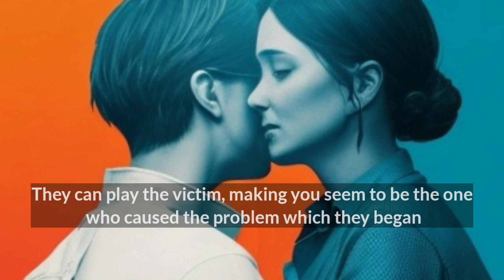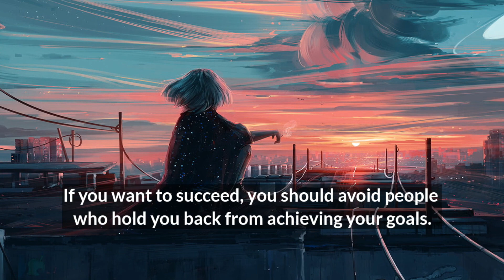"3 Shocking Reasons Fake Friends Will Destroy Your Happiness"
0:00 Intro
0:07 They make you feel Guilty
1:01 They Hold back from achieving your Goals
2:03 Fakefriends Gossip about you

Fake friends can cause significant damage to your overall happiness and well-being. In this enlightening video, we delve into 10 shocking reasons why having fake friends in your life can be detrimental. We explore the various ways in which these individuals can impact your mental health, relationships, and personal growth. Understanding these reasons will help you identify and steer clear of such toxic friendships, allowing you to surround yourself with genuine, supportive, and uplifting people. Don't let fake friends ruin your happiness! Watch this video to gain valuable insights and protect your emotional wellbeing.